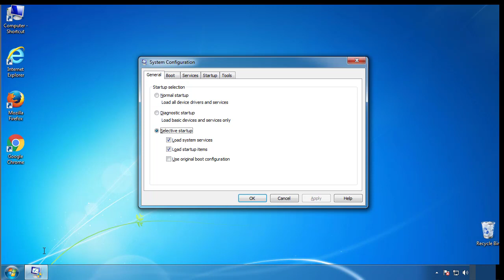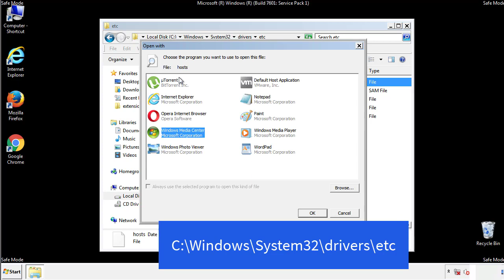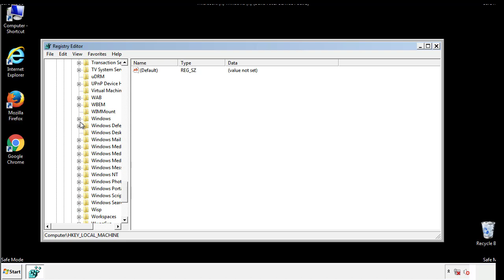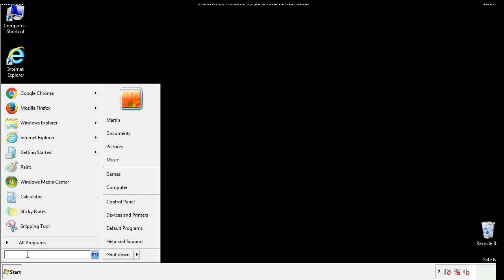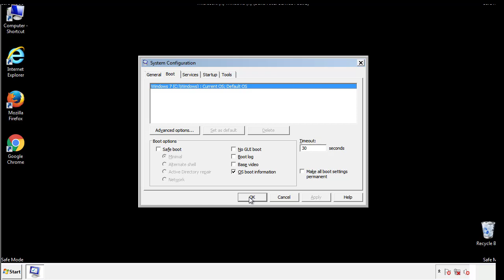Wrui File Virus Ransomware [.Wrui] Removal and Decrypt .Wrui Files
.Wrui File Virus Ransomware Removal (+.Wrui File Recovery)

How to remove Wrui ransomware (Virus Removal Guide)
.Wrui Files Virus (STOP) – How to Remove + Restore Files
Remove Wrui Ransomware and Decrypt .Wrui Files
Remove .Wrui Virus (File Recovery+ Ransomware Removal)
.Wrui File virus - Remove It and Recover Files
How to remove Wrui Ransomware - virus removal steps
.Wrui Files (STOP Ransomware) – Remove + Restore Data
.Wrui file virus ransomware (Restore, Decrypt .Wrui extension files)
.Wrui file virus Removal Guide – Help To Decrypt Your Files
Guide – How Do I Decrypt .Wrui File Extension Virus
.Wrui file virus Removal Guide +File Recovery
How to Remove .Wrui Ransomware and Restore .Wrui Files
Get Rid of .Wrui file virus (Remove Ransomware + Recover Data)
Remove .Wrui file virus And Recover Encrypted Files
Remove Wrui ransomware and retrieve the encrypted files
How To Uninstall .Wrui file virus From PC
How to Get Rid of .Wrui file Virus Effectively?
How To Delete .Wrui file virus From PC
Uninstall .Wrui ransomware from Windows 10
Remove .Wrui ransomware virus (+File Recovery)

Howtoremoveguide